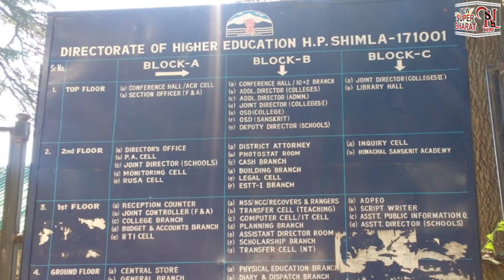04Nov21 | NewSuperBharat News || NSB NEWS || Himachal News | Himachal Pradesh|Evening Bulletin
04Nov21 | NewSuperBharat News |News || NSB NEWS || Himachal News | Himachal Pradesh|Evening Bulletin

NsbNewsBulletin |
New Super Bharat |
NewSuperBharat |
HIMACHAL NEWS UPDATE |
HimachalNewsUpdate
AajKiVisheshKhabren|
HP NEWS |
HpNews
HimachalNews |
SAMACHAR |

हिमाचल खबर
खबर हिमाचल
हिमाचल न्यूज़